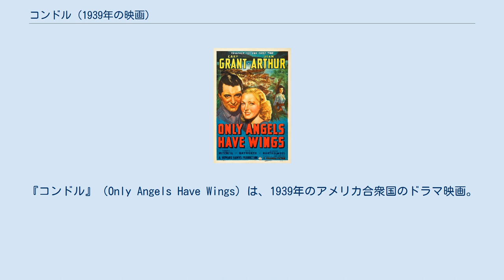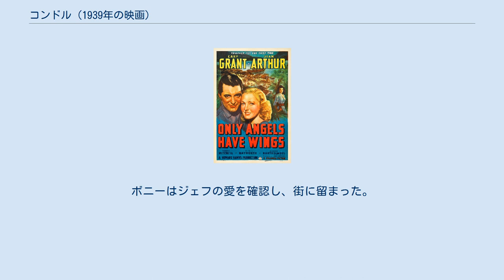コンドル (1939年の映画)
ハワード・ホークスの監督映画
『コンドル』（Only Angels Have Wings）は、1939年のアメリカ合衆国のドラマ映画。
 ハワード・ホークスのオリジナルストーリー『Plane from Barranca』をホークス自ら監督して映画化した航空映画である。
 出演はケーリー・グラントとジーン・アーサーなど。
 ニューヨークのショーガール、ボニー・リーは南米での巡業を終えてパナマへ帰る途中、エクアドルの港町バランカに立ち寄る。
そこで彼女は、地元で郵便運搬を行なっている小さな航空会社のパイロットたちと知り合う。
ボニーは、彼らの命がけの仕事ぶりに驚くとともに、彼らを指揮しているジェフに強く惹かれる。
そして乗るはずだった船を見送り、次の船が来るまでの1週間、そこに留まることにする。
 翌日、新しく雇われたパイロット、バット・マクファーソンがやって来る。
しかしマクファーソンが、同乗した機関士を見捨てて見殺しにしたことのある悪名高きキルガロンだと知ると、パイロットたちは猛烈に反発する。
しかもその見殺しにされた機関士は、ベテランパイロット、キッドの弟で、キッドはキルガロンを激しく憎んでいた。
そして、キルガロンが連れて来た妻はジェフのかつての恋人ジュディだった。
それでもジェフはキルガロンをパイロットとして残す。
キッドはパイロットとしての腕前が衰えていたが、ボニーがジェフを負傷させたため現役を続ける。
キルガロンとも仕事をするが、乗機は途中で事故を起こした。
キッドが脱出を主張したのに対しキルガロンは着陸を強行し、機体は大破した。
キルガロンの本性を知ったキッドは、息を引き取る寸前キルガロンを許すと述べる。
ボニーはジェフの愛を確認し、街に留まった。
 第12回アカデミー賞において撮影賞（白黒作品）、特殊効果賞の2部門にノミネートされた（受賞はならず）。